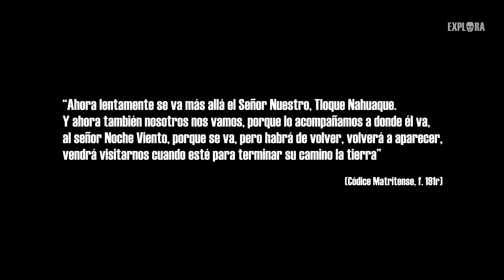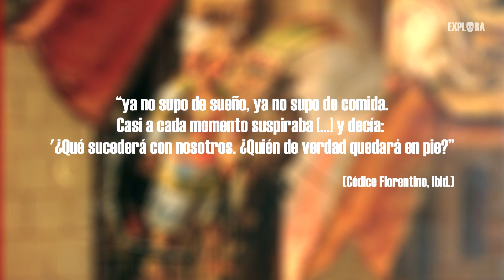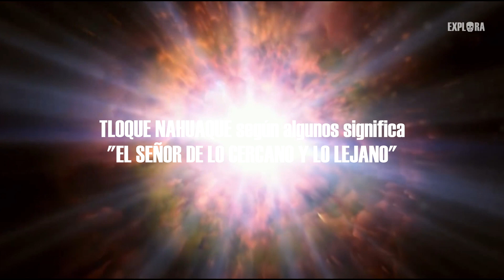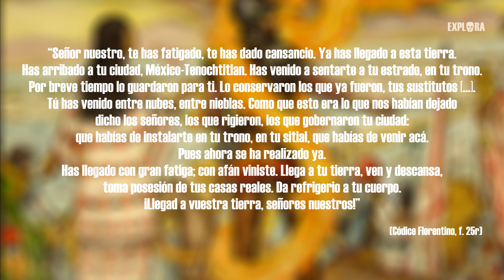El Retorno de Quetzalcóatl: LA VERDAD | explora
¿Moctezuma II pensó que Cortés era Quetzalcóatl?

La figura mítica de Quetzalcóatl ha traspasado a nuestros tiempos desde la época de las civilizaciones mesoamericanas, que va desde el ser mitológico hasta el rey sacerdote que prometió volver, es aquí donde su espera por parte de los mexicas y su supuesta confusión con los españoles hizo que fuese decisivo para la historia de nuestro país el proceso de conquista y colonización.